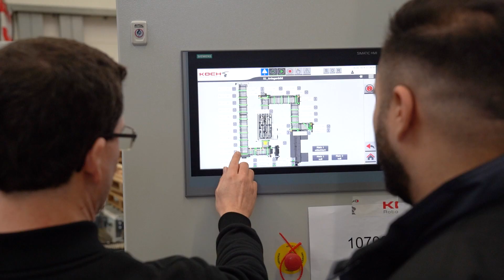SPS-Programmierer / Automatisierungstechniker / Elektrotechniker (m/w/d) bei KOCH Robotersysteme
Bist du bereit für eine neue Herausforderung als SPS-Programmierer (m/w/d)? Dann haben wir die perfekte Gelegenheit für dich!

💼 Job: SPS-Programmierer (m/w/d)
📍Standort: Dernbach bei Dierdorf
🕒 Anstellung: Vollzeit

🤝 Das erwartet dich:
✅ Konzeption, Entwicklung und Visualisierung von Software für Automatisierungssysteme
✅ Inbetriebnahme und kontinuierliche Optimierung von Anlagen, einschließlich Interlogistiksystemen auch beim Kunden
✅ Durchführung von Schulungen für Bedien- und Instandsetzungspersonal
✅ Eigenständige Fehleranalyse und -behebung

👋 Das sind wir:
Wir sind die KOCH Industrieanlagen GmbH – Experten für wegweisende Robotersysteme!
Unsere Philosophie sichert nachhaltige Wettbewerbsvorteile, und du kannst ein Teil davon sein. Unsere Fokussierung auf Robotersysteme bietet nicht nur spannende Herausforderungen, sondern auch die Möglichkeit, an wegweisenden Projekten teilzuhaben. In unserem motivierten Team setzen wir auf Fairness, Spitzenleistungen und Kundenorientierung. Bei uns geht es nicht nur um Technologie, sondern auch um deine persönliche Entwicklung. Starte deine Karriere bei KOCH Industrieanlagen – wo nicht nur die Robotik, sondern auch deine Zukunft geformt wird.

Das klingt spannend für dich?

Gestalte die Zukunft der Robotik – starte deine Karriere bei KOCH Industrieanlagen! 🆙